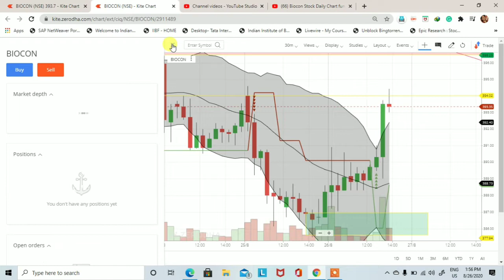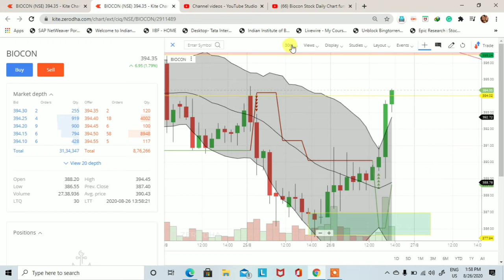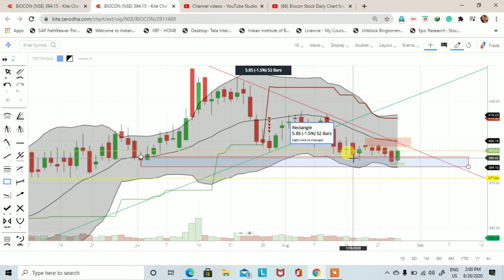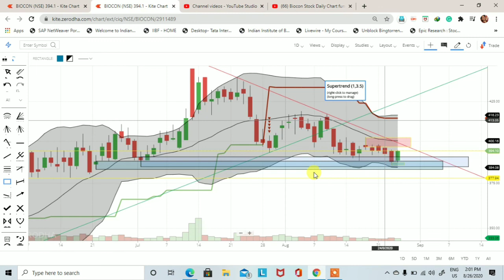Biocon Stock Fundamental and Technical Analysis Reviews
This video is to learn you how to find out demand and supply zone. Biocon Stock Fundamental and Technical Analysis Reviews. Demand and supply is a very big concept and this concept is also working in the stock market.